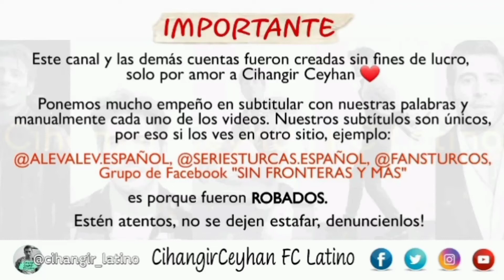"Toma mi mano..." • ALEV ALEV • Escena Capítulo 24 Subtitulado en Español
Escena Capítulo 24 de la serie Alev Alev 🔥 Subtitulado en Español por CihangirCeyhan FC Latino ✨